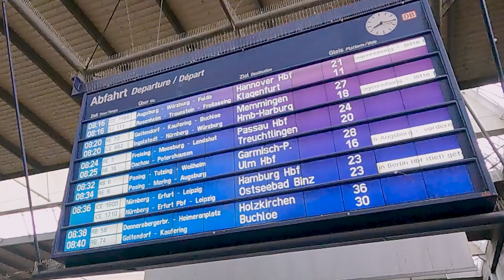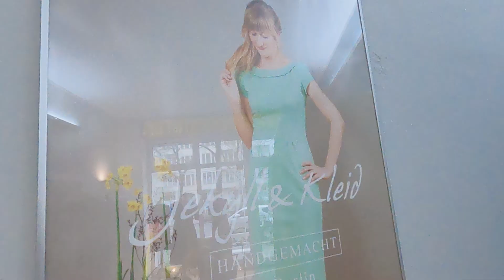ドイツ ベルリンでウエディングドレスを買いに ICEとアウトバーンの旅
Jekyll & Kleid

ベルリン　クロイツベルクのウエディングショップ
スタッフの数が少なく、工程が長いため
良質のドレスや服が格安で提供されているようです
‹＊犬が苦手かどうか聞いてくれます。›

・ドイツで結婚　Part1　【日本準備編】：婚姻要件具備証明書を取得しアポスティーユ

・ドイツで結婚するための必要書類　戸籍謄本コンビニでとってみた【マイナカード】

- テーマ-
・ドイツ観光
・ドイツ語学習
・ドイツ文化
・日本語と日本文化

[EN]
This is the G &J Team from Tokyo and Germany
We provide you videos which will help you to get  to know  the German and Japanese culture.

- Theme -
・Sightseeing in Germany
・Learning German
・German Culture
・Japanese Language and Culture

[DE]
Wir sind das G & J Team (halb Tokyo, halb Gauting, Deutschland)
Wir stellen für euch Videos bereit,  damit ihr die deutsche und japanische Kultur kennenlernen könnt.

- Inhalt-
・Sightseeing in Deutschland
・Deutsch lernen
・Deutsche Kultur
・Japanische Sprache und Kultur

「ドイツの暮らし」メンバー
構成と撮影
・Jun
大学でドイツ語、ドイツ文化、観光系の授業を担当しております。
通訳・翻訳、ライティング、研究、仲介など幅広いビジネスをしております。
現在、ドイツ・バイエルン州 在住 （2020年）

編集総合
・MK+
個人で動画編集、サムネイルなどの制作をしています
横浜

お仕事のお依頼は直接メッセージください